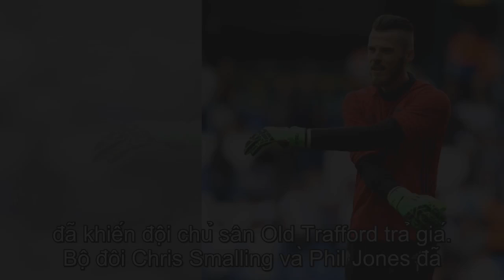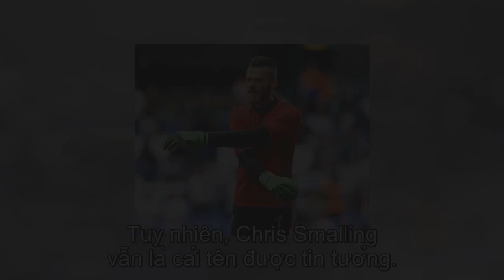'Điên rồ! Tại sao những con người này vẫn còn được đá cho Man Utd?'